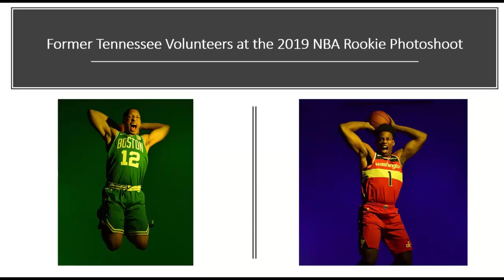Former Tennessee Volunteers at the 2019 NBA Rookie Photoshoot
Here a look at the Former Tennessee Volunteers 2 players at the NBA Photoshoot!!!